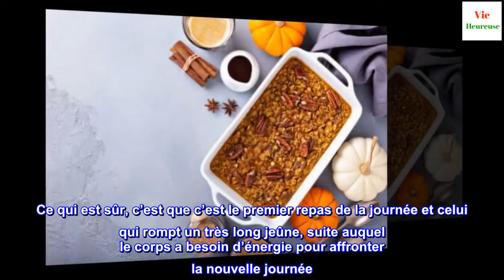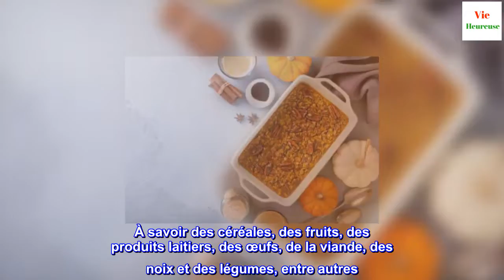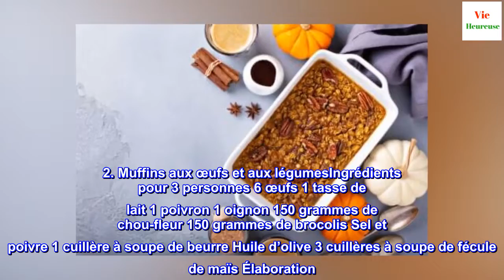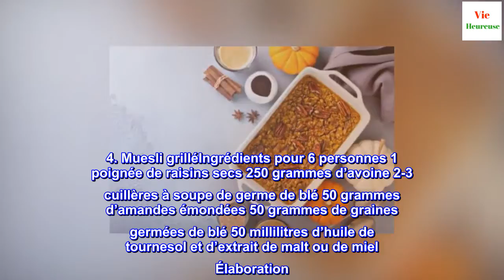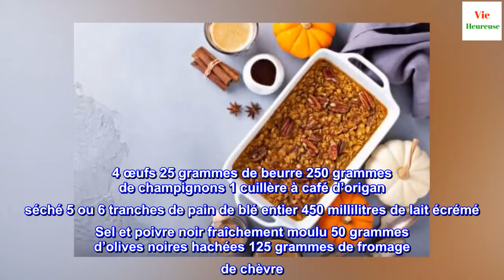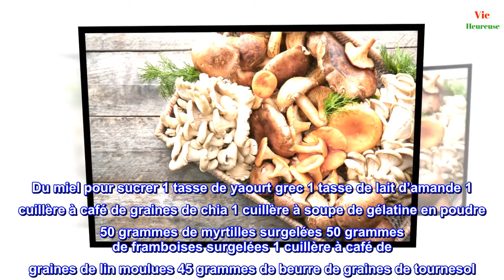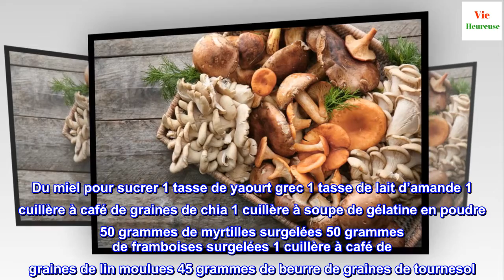6 petits déjeuners sains, savoureux et rassasiants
6 petits déjeuners sains, savoureux et rassasiants